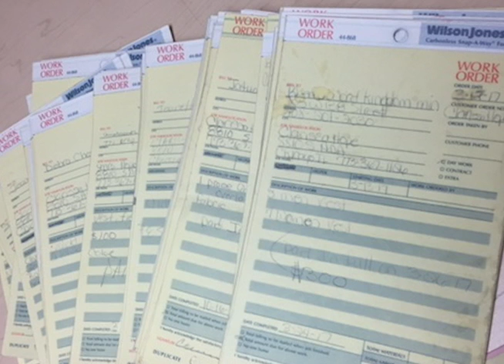Clarissa Hope: Housewife to Fashion Designer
Clarissa Hope is a Chicago native who started her own clothing line called Magnify God Garments. Watch as this upcoming fashion designer share her story.

For more information on this brand follow her Instagram: Magnifygodgarments_
Also, you can read her latest article on Neonamortv.weebly.com